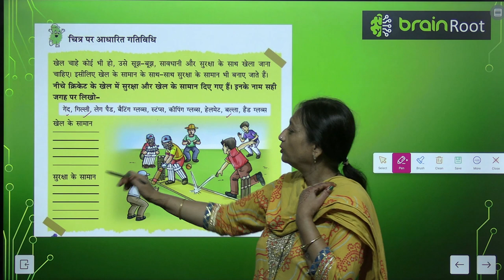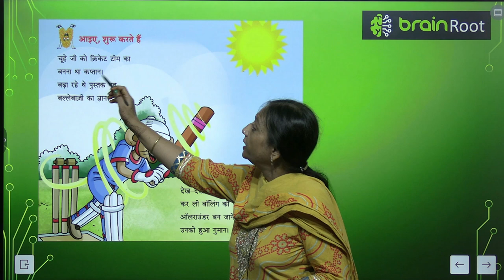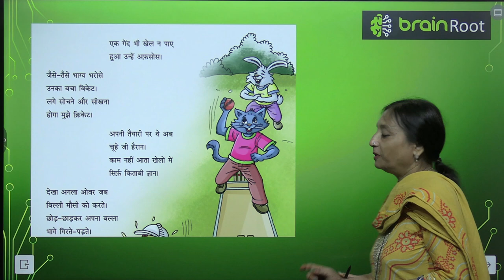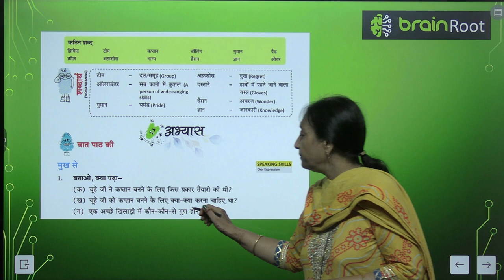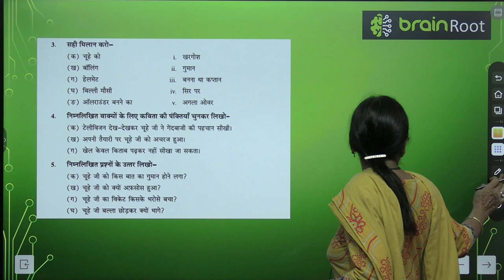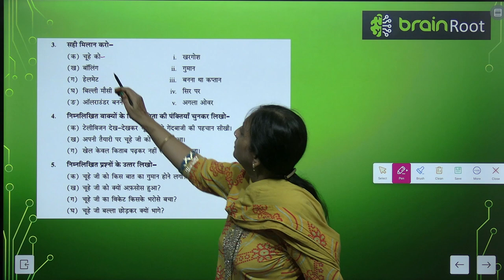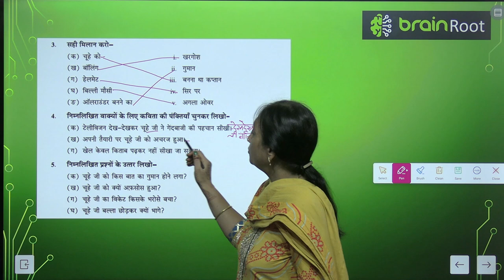AMIT PUBLISHING HOUSE BRAIN ROOT TARANG CLASS 2 CHAPTER 11 BHAAGE GIRATE PADATA